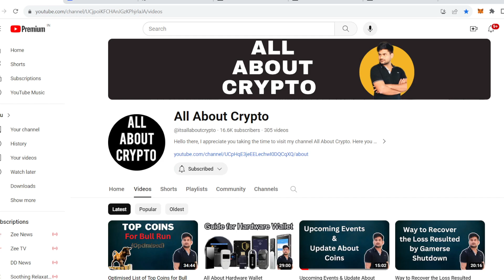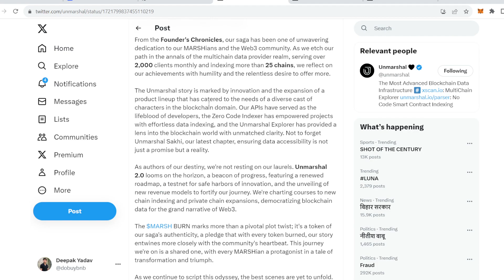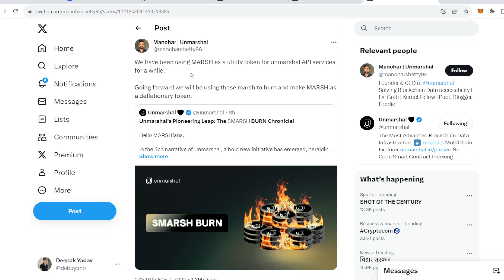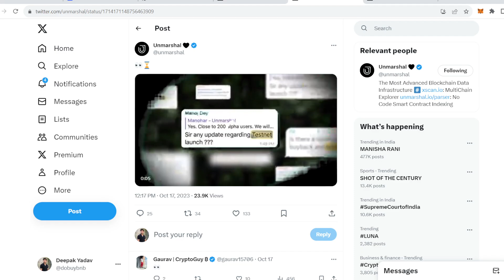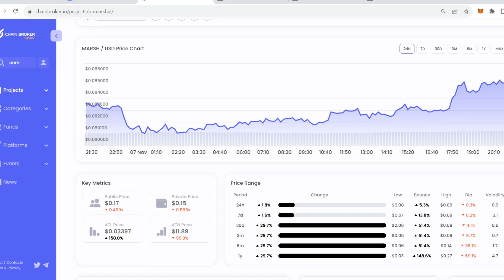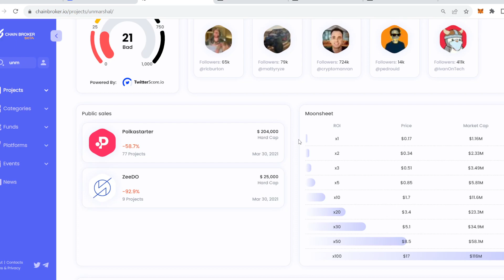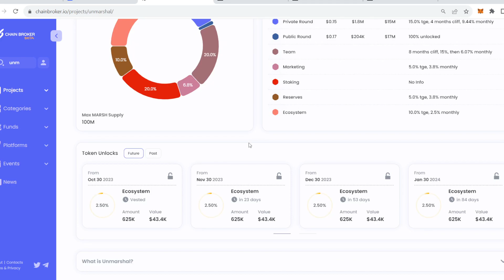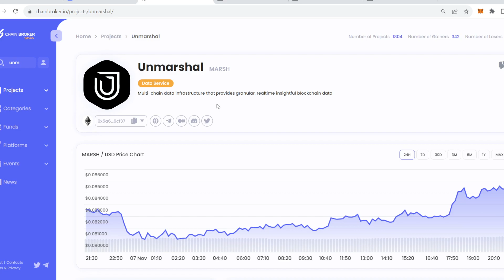Unmarshal (MARSH) Latest Developments